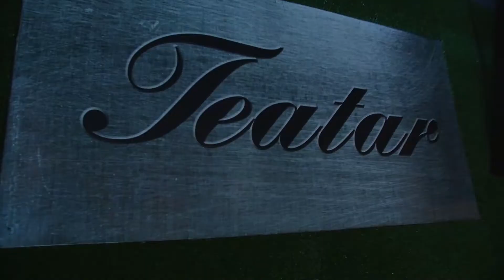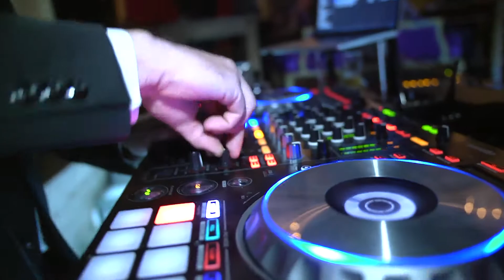Lounge & bar Teatar GRAND OPENING 2016, Split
Lounge & bar Teatar
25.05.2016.